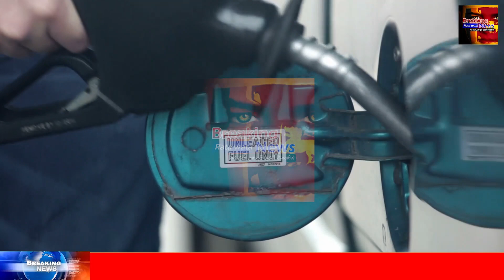HIRU NEWS BREAKING NEWS | here is special announcement to the publc now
airport open
ගුවන්තොටුපොල
එයාපෝට්
sri lanka katunayake
maththala airport

airport news,
airport jobs,
airport security,
airport jobs sri lanka,
airport prank,
airport diary,
airport announcement,
airport attack,
airport aviation,
airport airport,
airport apple,
airport uganda,
airport battle,
airport bus,
airport blast,
airport beatbox,
airport checking,
airport city,
airport city game,
airport colombo,
airport customs,
airport dance,
airport documentary,
airport dubai,
airport diary full episodes,
airport drawing,
d.o airport,
airport english,
deweni inima,
nadagam karayo,
nadagamkarayo,
nadagamkarayo today,
nadagamkarayo now,